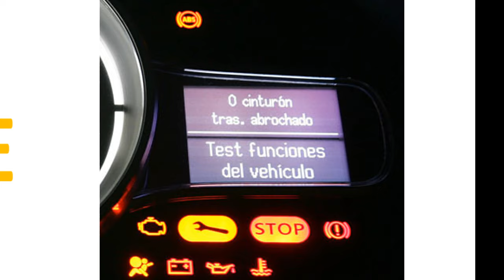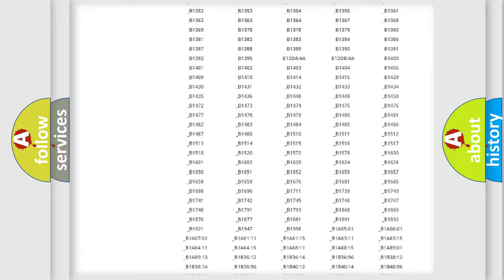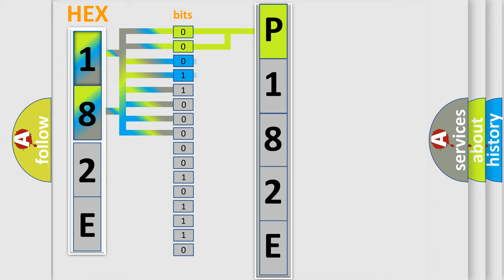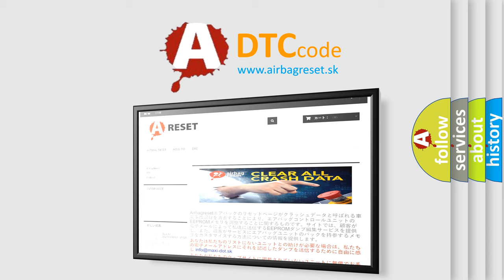DTC Mitsubishi P182E Short Explanation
Contents:
0:21 Basic DTC analysis according to OBD2 protocol standard.
1:48 Insight into programming
2:58 A diagnostically understandable description of the Diagnostic Trouble Code
3:05 Basic error definition

Make:
Mitsubishi
Code:
P182E
Definition:
Lost Communication With Moveable Roof Module
Description: